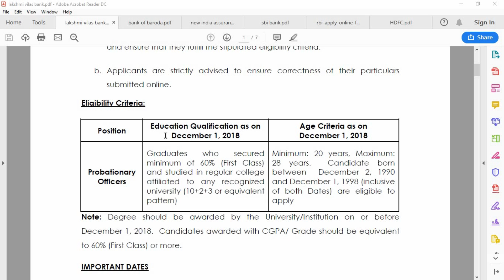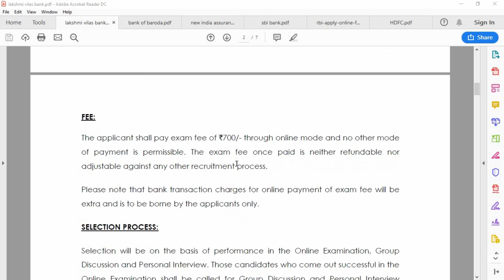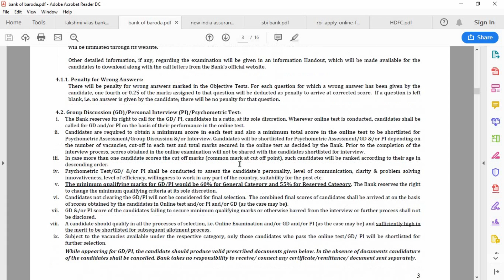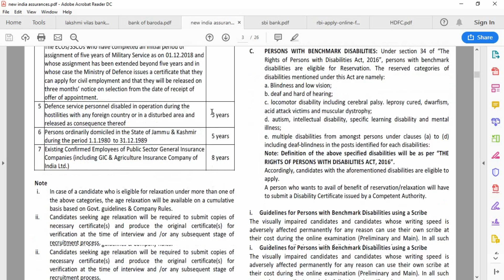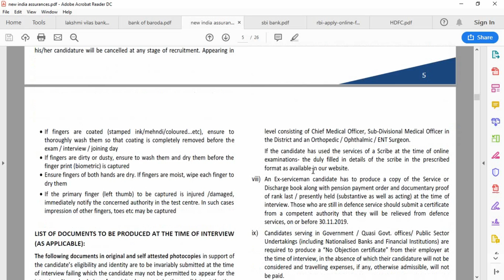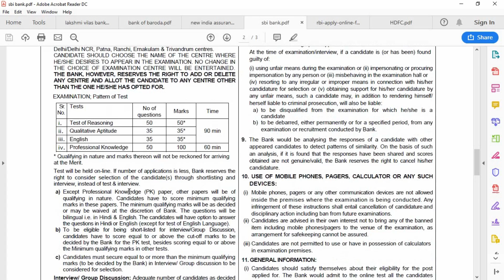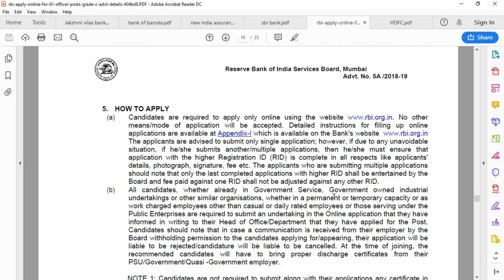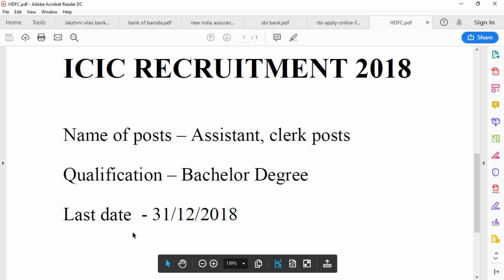LATEST BANK JOBS 2018-2019 | VACANCY 9500 | DEGREE | LAST DATE 30-12-2018 | VB